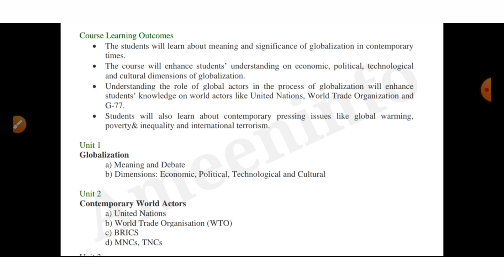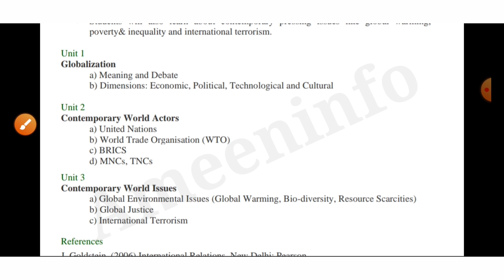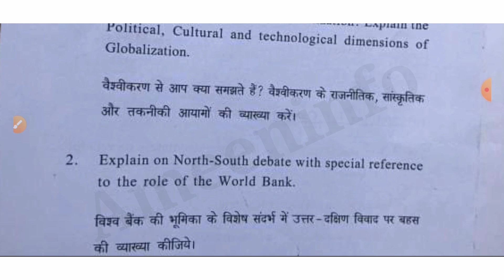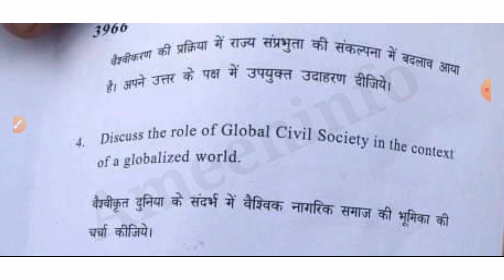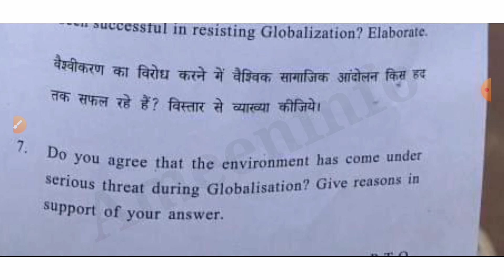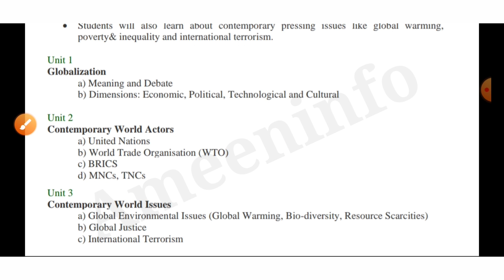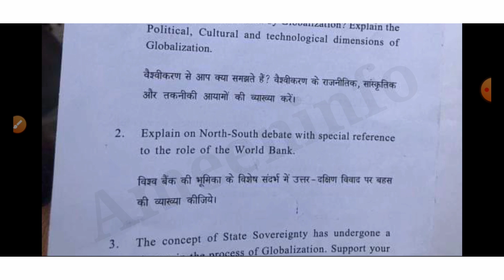Understanding Globalization Exam Pattern BA Prog Sixth Semester DSE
Hi Everyone
This Video Discuss

Understanding Globalization

BA prog Political science Discipline subject sixth semester

useful For Delhi University students